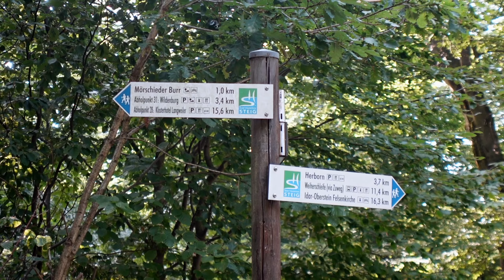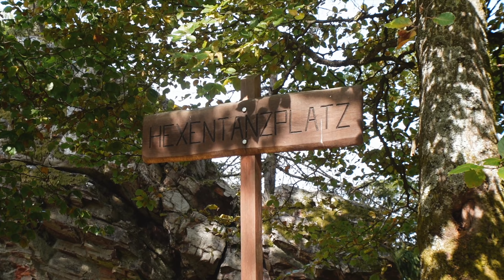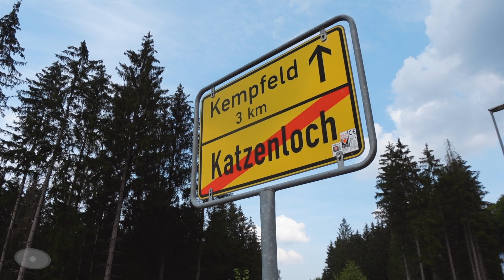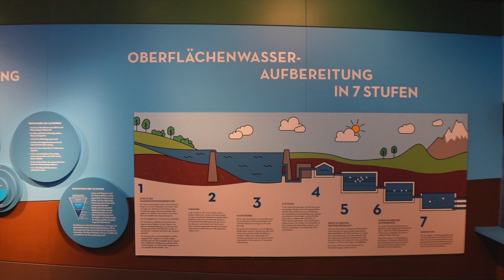Wandern über die MÖRSCHIEDER BURR im Nationalpark Hunsrück-Hochwald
Wir wandern über die Mörschieder Burr zur Wildenburg bis nach Katzenloch im Nationalpark Hunsrück-Hochwald.

= = = ÜBER UNS = = =

Wir sind Nils und Isabell und wir wohnen in der Nähe von Düsseldorf. Auf Nilsa Travels möchten wir euch aus dem Alltag entführen und mit auf unsere Reisen und Ausflüge nehmen:

Alle mit * gekennzeichneten Links sind sogenannte Affilate-Links. Solltet ihr über einen dieser Links etwas kaufen, werden wir, ohne Mehrkosten für euch, durch eine kleine Summe am Kauf beteiligt. Danke für eure Unterstützung!